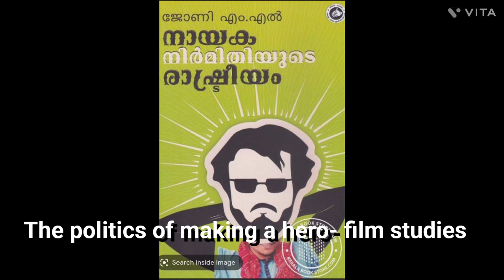JOHNY ML | Director Curations | Projects | Publications | Bharat Art Space Gallery | Gurgaon